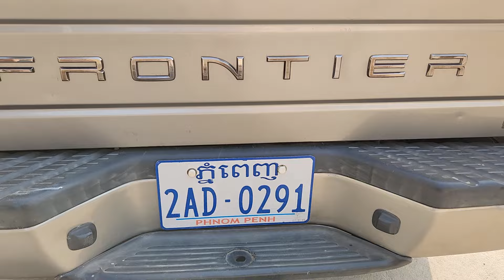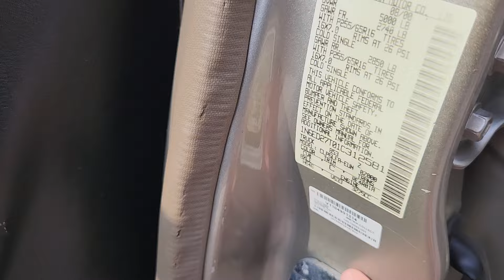ឡានលក់ធូថ្លៃ NISSAN FRONTIER ឆ្នាំ01លក់6500$ចចា070797259/017973395/0975044486